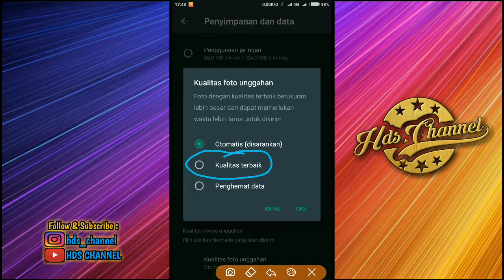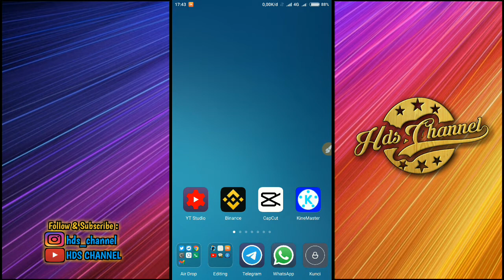CARA UPLOAD FOTO DAN VIDEO DI STATUS WHATSAPP TETAP JERNIH DAN TAJAM